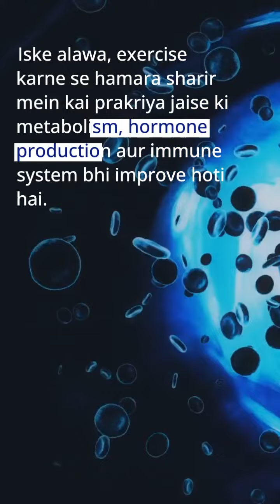Exercise aur uske fayde ka vigyaan The science behind exercise and its benefits